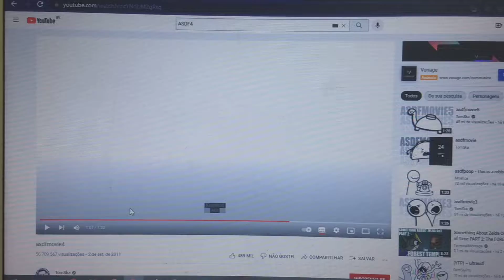Throw The Cheese!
Audio:asdfmovie4